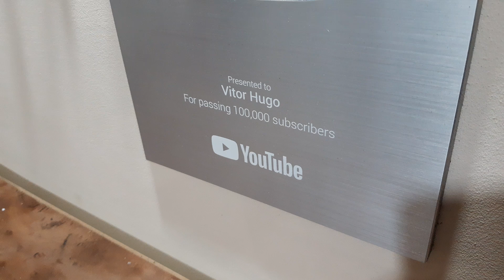Miniatura de F1 que fiz aos 10 anos - Qual será o novo carro do canal?